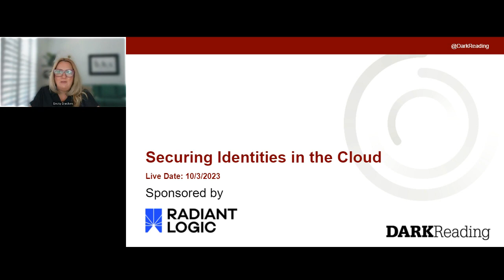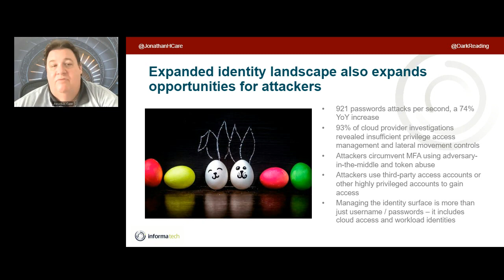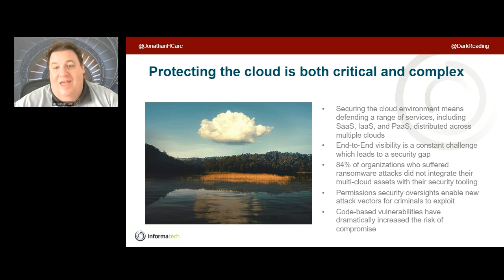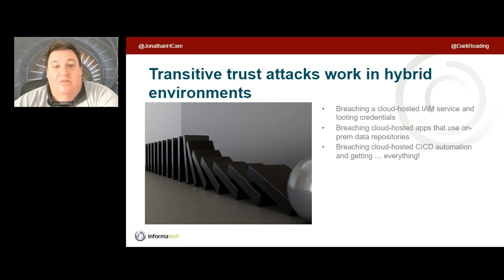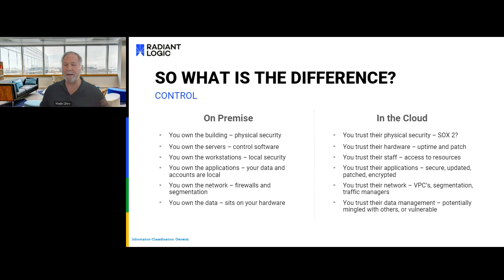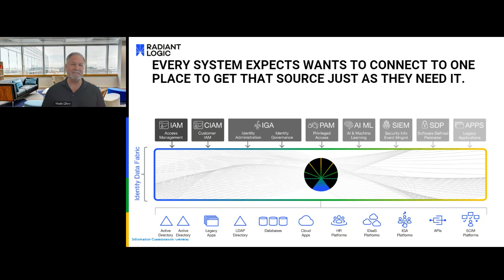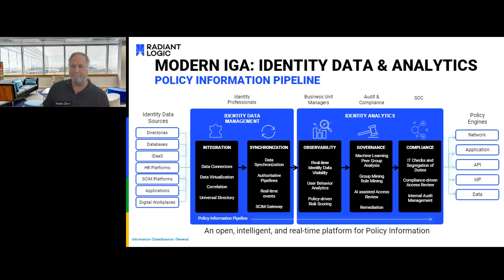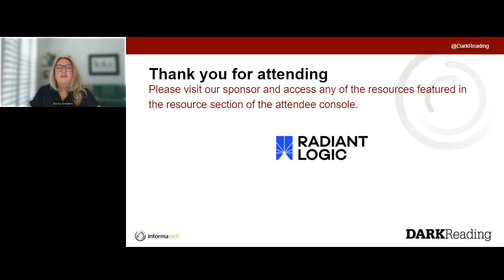Radiant Logic Webinar: Securing Identities in the Cloud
How do you manage identities in a hybrid cloud environment? In this webinar, experts provide insight and advice on managing and securing identities in your organization as it evolves from on-premise to the cloud or a combination thereof.